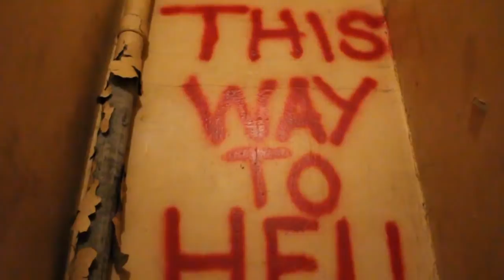Crowd Deterrent - Show of Supreme Force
Music video for Show of Supreme Force by Crowd Deterrent. Filmed and Edited by Downpour Creative.